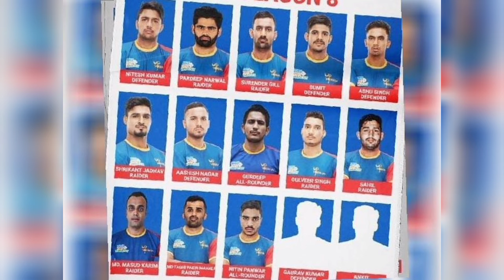PKL 2024 || ALL 12 PKL TEAMS AUCTION STRATEGY || AUCTION STRATEGY OF ALL 12 PKL TEAMS REVEALED